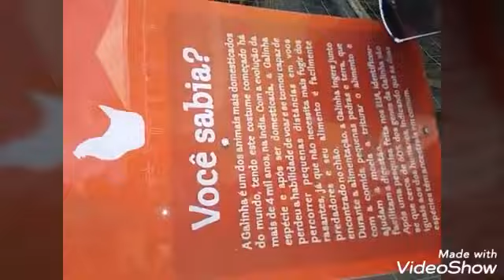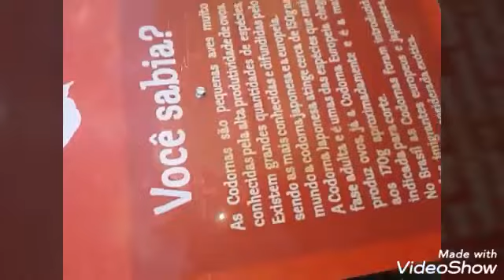Vlog niver da Pe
Bom gnt
Desculpe a demora do vídeo, mas está aí
Espero que vcs gostem então...
Um beijo
Um abraço
E fuiii